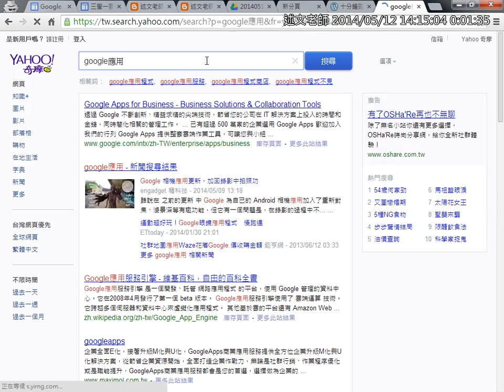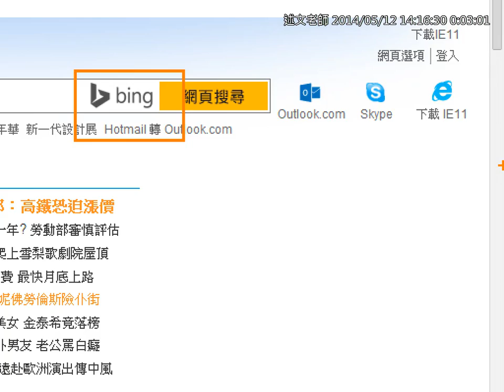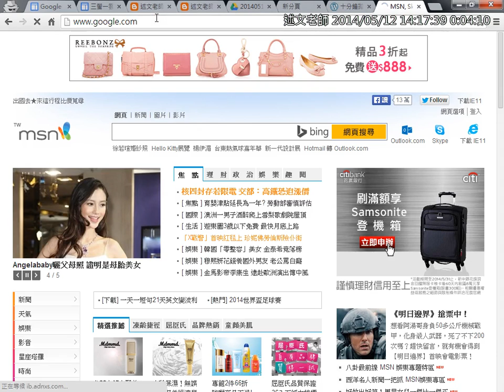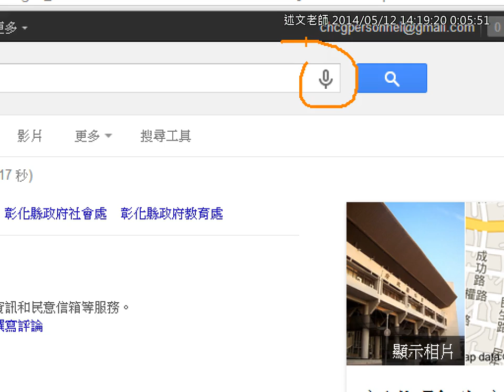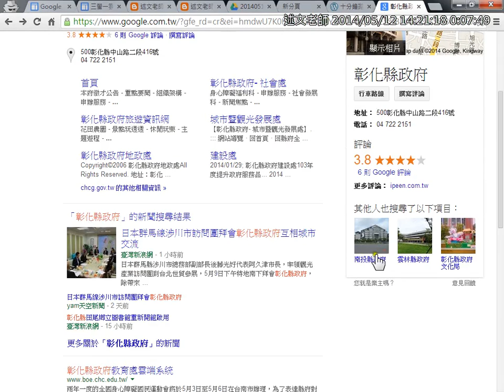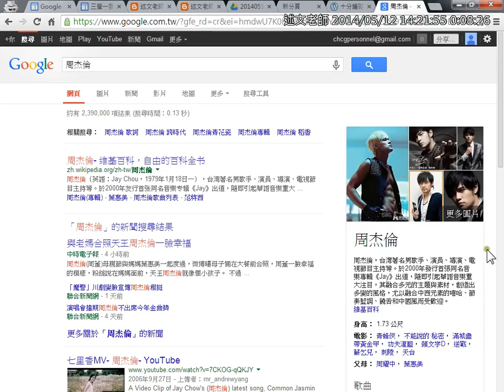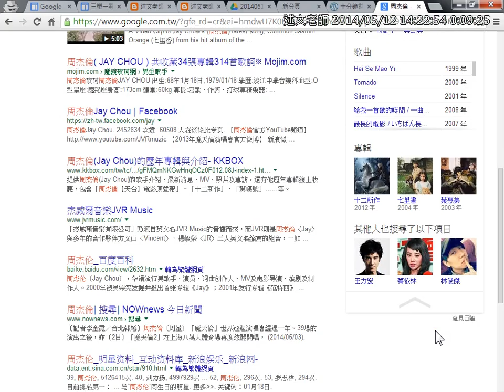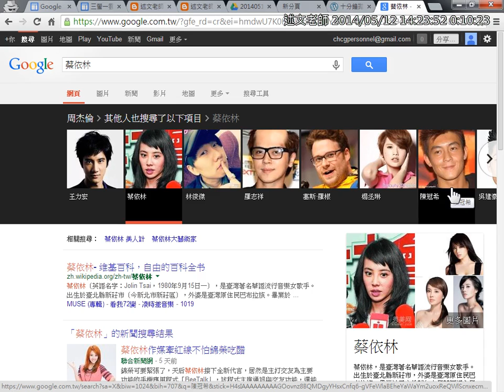05Google搜尋技巧 知識圖譜